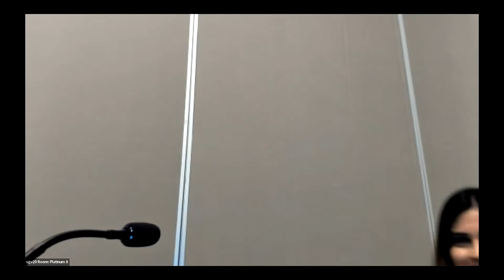COVID 19 Convenience and Safety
2022 AAEA Annual Meeting
Selected Presentation
August 1, 2022 at 10:00 am PT